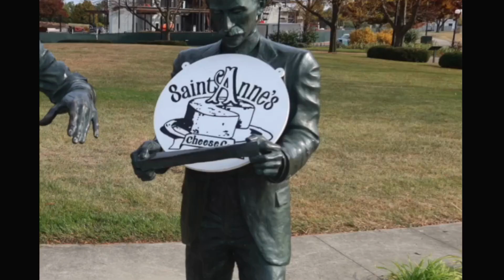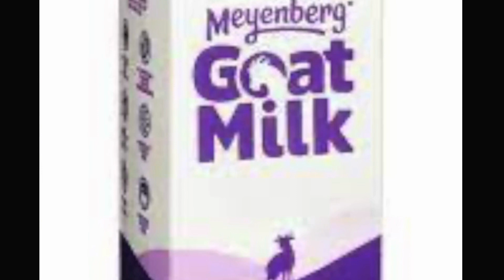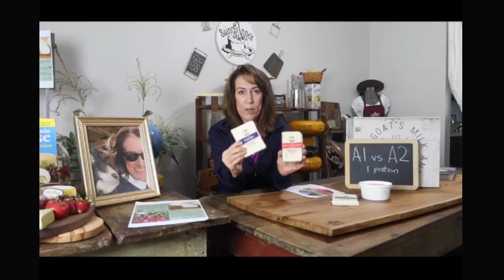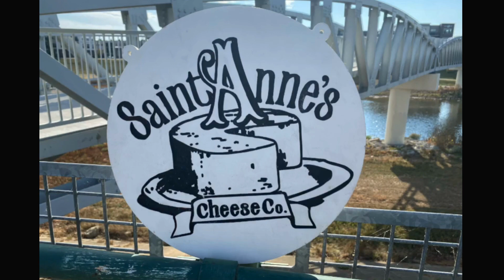BAA-maste Goat Yoga & Cheese at St. Anne's Cheese Co.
What is Goat Yoga and why is St. Anne's Cheese adding this to its 2023 Cheese Academy? Yoga is therapeutic, animals are rehabilitative and goat cheese lights the brain on fire.

Bring a yoga mat or we will provide you with a chair. 16 and up are invited. Get some exercise and laugh from your belly 🧀🤲✨

Details:
Wine Tasting & Cheese | 5:30-6:15
Goat Yoga | 6:15-7

When:
Tuesday, Sept 12th | 5:30-7:15
Tuesday, Oct 17th | 5:30-7:15

 Where: 2150 Arbor Blvd Moraine, OH 45439